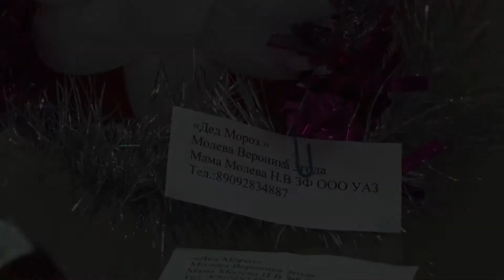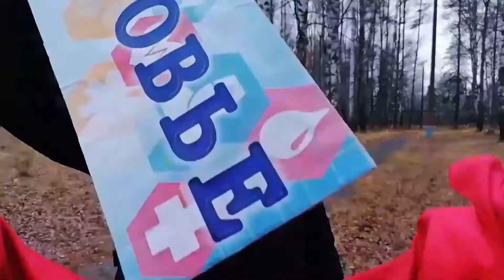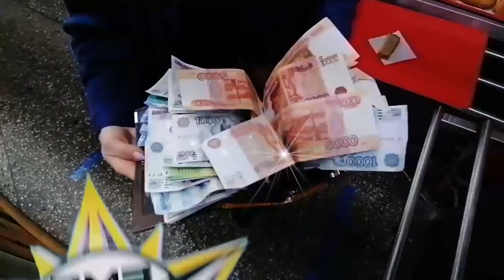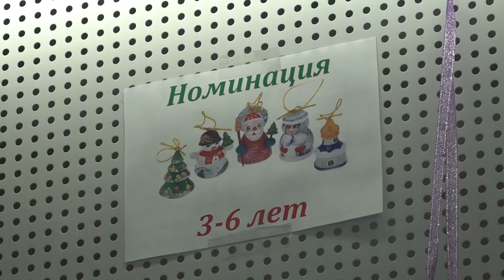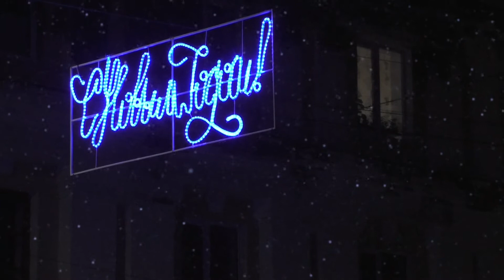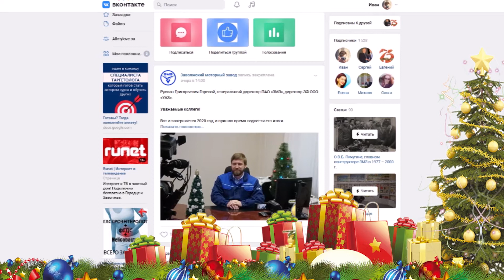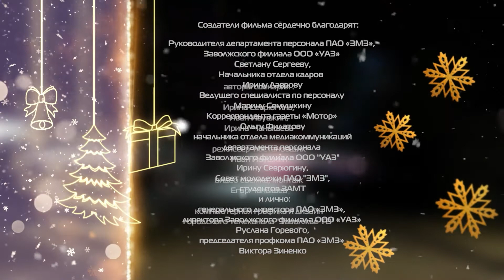Новогодний калейдоскоп моторостроителей. 31.12.2020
Среди заволжан многие годы бытует поговорка : пока труба дымится,завод работает- город живет"    Заволжье - рабочий город, город промышленников, строителей,гидроэнергетиков и,конечно, моторостроителей. Несмотря на череду кризисов ,пандемию и прочие неприятности, Заволжский моторный завод" продолжает жить, реализовывать новые проекты , а работники завода  умеют не только  усердно работать , выпускать качественную продукцию, но остаются оптимистами, умеют и любят шутить и веселиться,радоваться жизни.                                          В новогоднем эфире  эфире телеканала "Заволжье ТВ" фильм "Новогодний калейдоскоп моторостроителей"